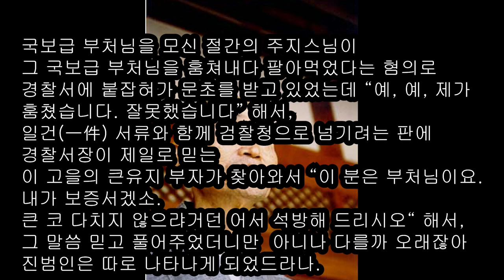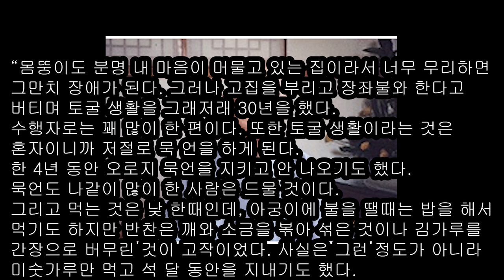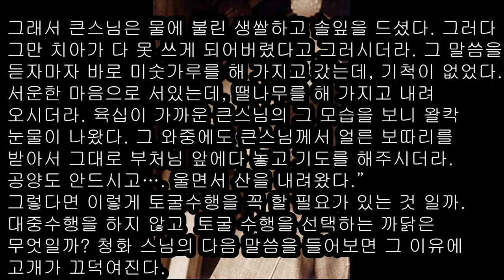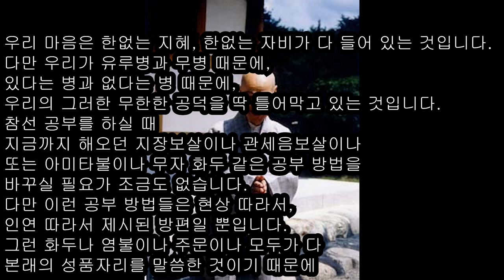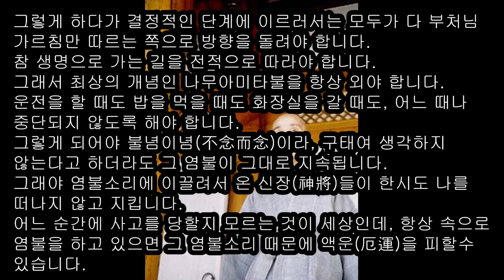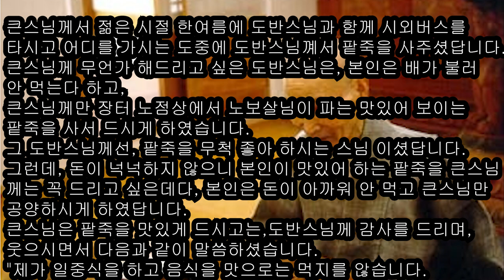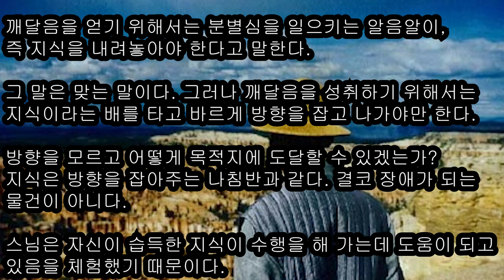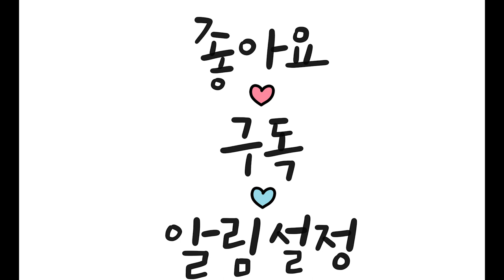청화스님 용맹정진 구도기와 청화스님의 두견새 (서정주 시인) 위대한 스승 팥죽을 큰스님께는 꼭 드리고 싶어서....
생식가루 한 되로 100일 동안 엄동설한을 났다는 이야기.하루 한 끼의 식사로 앉으면 자꾸만 굽어지는 허리를 펴기 위해 포대로 기둥에 허리를 묶고 참선한 이야기.겨울 산속, 불도 없이 석달 동안 먹지도 자지도 않으면서 수행한 이야기.겨울 한밤 중 일어나는 번뇌ㆍ망상을 다스리기 위해 머리에 찬물을 끼얹고는 얼굴과 온몸에 고드름이 언 채로 수행 정진하던 일 화 등등 스님은 실제로 50여년 동안 병환이 나지 않는 한 눕지 않는 장자불와를 실천했다.또한 열반에 드는 날까지 하루 한끼의 식사 외에는 하지 않았다.입적하는 날까지 80의 노구에 형형한 눈빛을 빛내던 스님은 당신의 고행에 대해 “정신과 육체에 모두 이로운 일이었다며 잠을 자지 않고  하루 한끼만 먹어도 감기 한번 걸리지 않았다”고 말씀하시곤 했다. 스님은 인간의 가장 기본적인 욕망일 수 있는 음식과 잠의 문제를 해결해 신체의 리듬을 마음대로 조절할 수 있는 경지에 이르렀고, 마침내 삶과 죽음을 넘어서는 대자유의 경지에 도달했던 것이다.